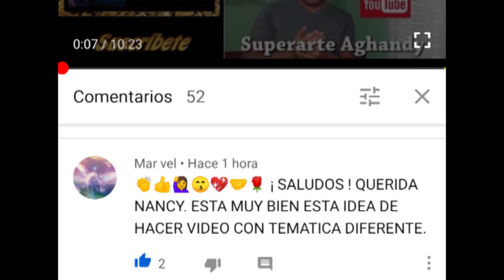¿ERES ARTISTA? COMPARTE TU TALENTO DE ORO SOLIDO CON NUESTRA HERMOSA FAMILIA